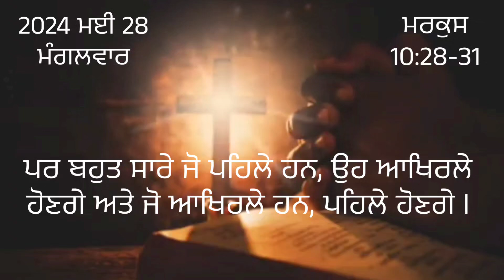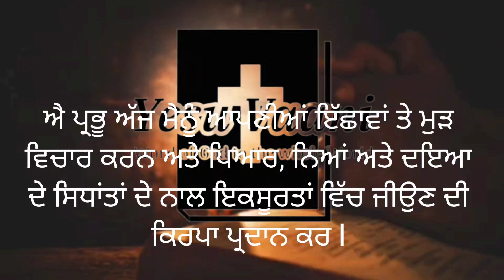28 May 2024